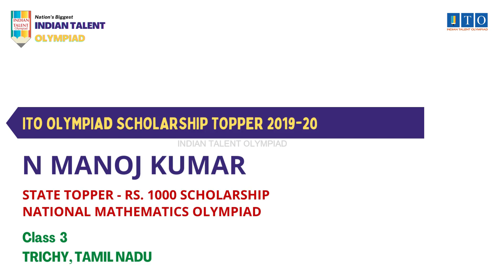ITO Olympiad Scholarship, State Topper 2019-20 N MANOJ KUMAR, STATE RANK - 4, TRICHY, TAMIL NADU